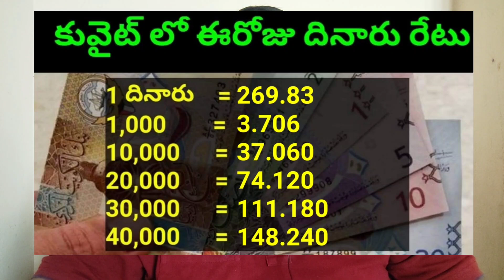కువైట్ లో ఈరోజు దినారు రేటు || Today Kuwait Dinar Rate || Dinar to INR 742 || Sukanyatv Telugu